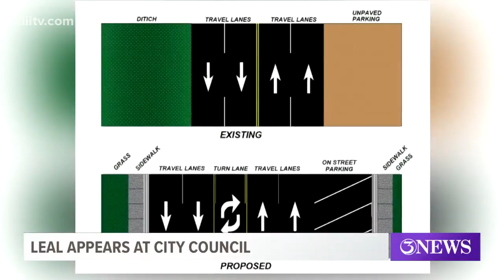Former Councilwoman Priscilla Leal present as City approves Ayers improvements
Tuesday's Corpus Christi City Council meeting featured an appearance by a former council member who spearheaded the Ayers Street improvement project.